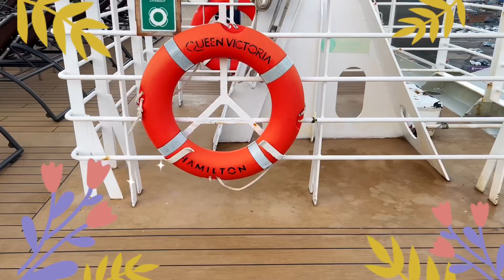A Happy Sail Out - Queen Victoria, Cunard